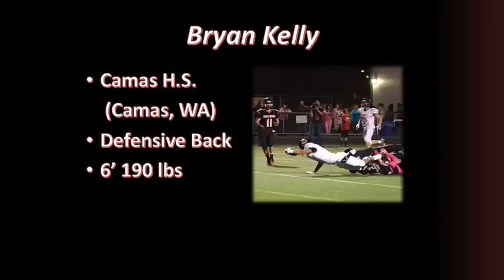2015 CWU Football Signee; Bryan Kelly